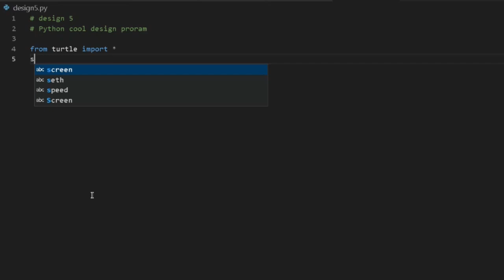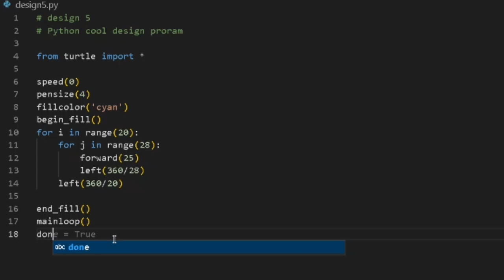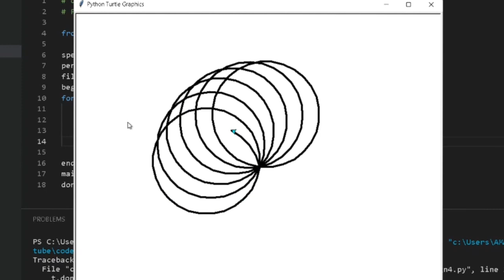python pattern program to design cool shape using turtle Module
Source code
GitHub link :-

best laptop for coding and programm ... ,

best coding laptop under 50000

laptop for coding and programming

which laptop is best for coding and pr ...

coding laptop under 50000

coding ke liye best laptop

bubble sort in python

best coding laptop,
best laptop for coding under 50000,
coding ke liye konsa laptop lena chah..,
best laptop under 30000 for coding,
programming laptop,
coding laptop,
cool python programs,
best laptop for coding,
best laptop under 50000 for program..,
best laptops for coding and program.,
best laptops for programming,
bubble sort python,
coding best laptop for programming

laptop untuk programmer

Pyhton

best hp laptop for coding and progra...

best programming laptop

binary search

codeing

coding in laptop

coding ke liye best laptop under 30000

laptop for coding and programming u...

programming ke liye best laptop

algorithm design

algorithm in python

best coding laptop 2023

best coding laptop under 30000

best laptop 2022 for programming

best laptop for coding under 30000

best laptop for programmers

best laptop for programming 2023

best laptop for python programming

best laptop under 50000 for coding a..

best laptop under 50k for coding

binary search in javva

binary search tree in data structure in..
binary search tree program

bubble sort

bubble sort algoritması python

bubble sort explained

budget laptop for programming

for coding best laptop

greedy algorithm python

laptop code

laptop for programming

pattern print in c

print pattern in c

python data science full course in hindi

python string interview questions

sort python

string is palindrome or not inc

string palindrome

t statistic

this is elon musk

war hrithik entry

10hat is nrodam
ing
pattern program inc

pattern printing in c

patternsin c

c pattern

Pyhton

coding reels

pattern questions in c

c language tricks

cool python programs

how to impress your girlfriend

pattern innc

algorithm and flowchart hindi
algorithme et programmation

asmr coding python

barber

c programming logic tricks

c programming tricks

c tips and tricks

castlevania 2

chhotu dada

chinna chinna aasai song

COW videos

cricket shorts

danda kadiyalu song

dj song dance

dj tamate song

gadar 2

gayatri rangoli kolam

hero se na moti se

how to impress your gf

how to print pattern in c

how to smash in badminton

how to start competitive programming
how to unlock phone if forgot passwor..

java programming projects

kabaddi kabaddi

kalika devi

kante thank you

kdrama shorts

laxmi bhagya full episode today

meesho shirt haul

mukbang

naga sanyasi

nirmala sitharaman kota

okey dokey